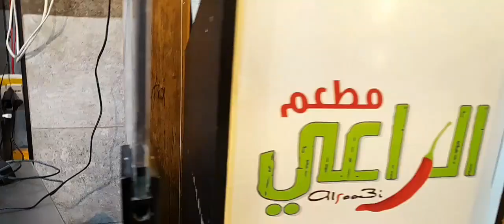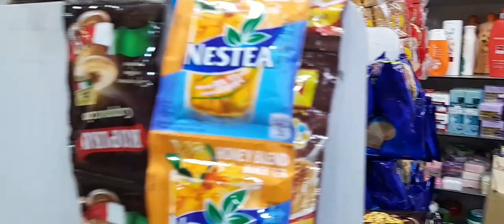BONDING WITH MY FRIEND AT DUARTANI AMMAN JORDAN